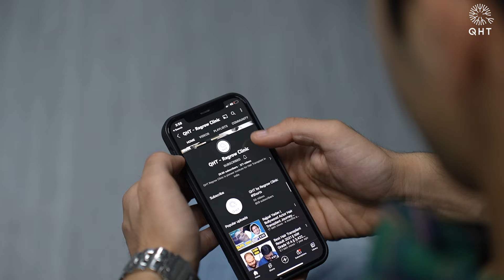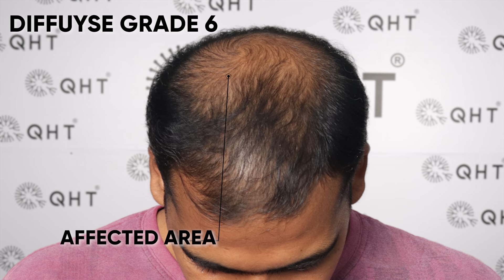Hair Transplant in India | Best Results & Cost of Hair Transplant in India